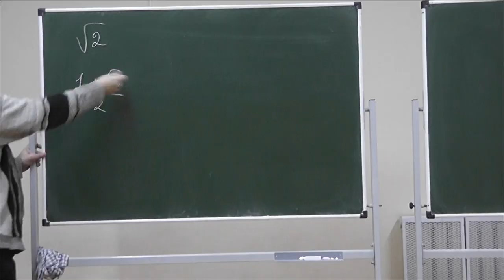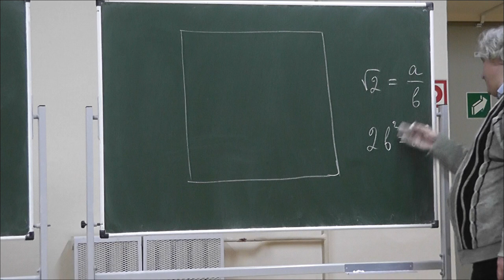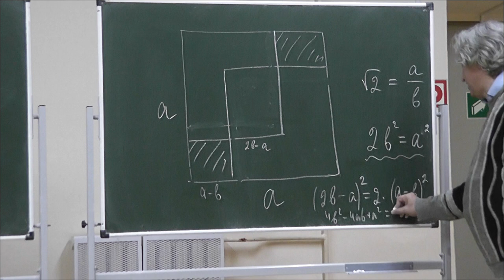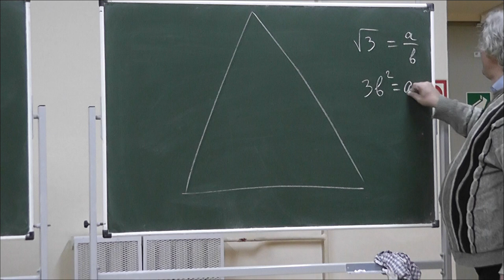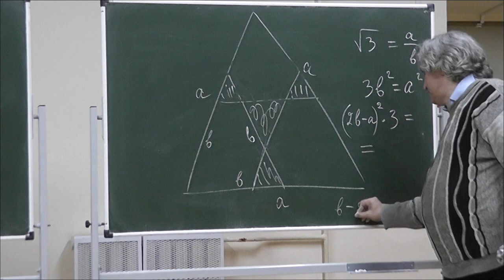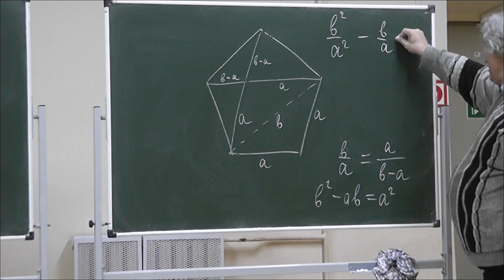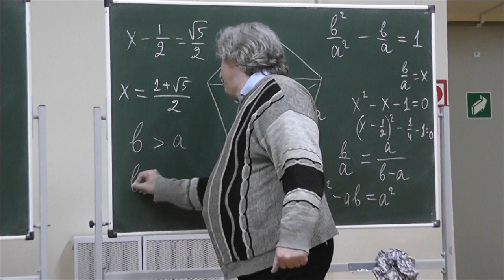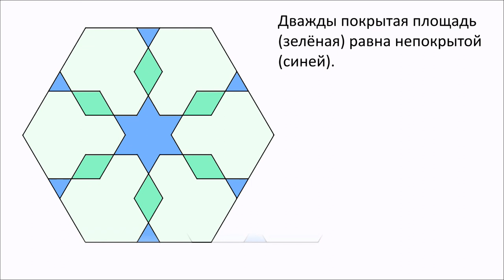46 Иррациональность квадратных корней из 2, 3, 5 и 6